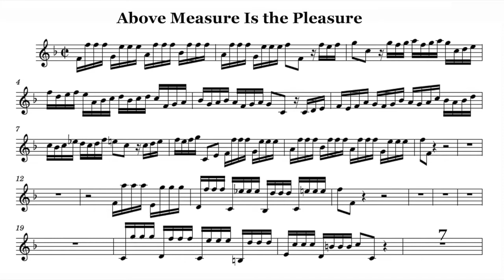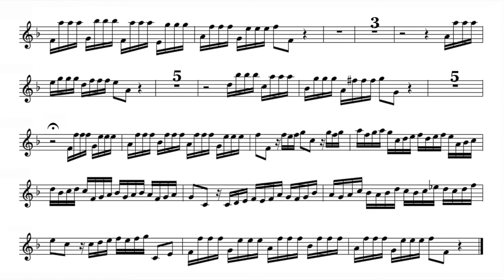Play the Violin sheet music with Helen Charlston/ Eccles: "Above Measure Is the Pleasure"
A=415Hz
John Eccles: Semele
Act III Scene 6, "Above Measure Is the Pleasure"

MS. Helen Charlston
Julian Perkins & Academy of Ancient Music